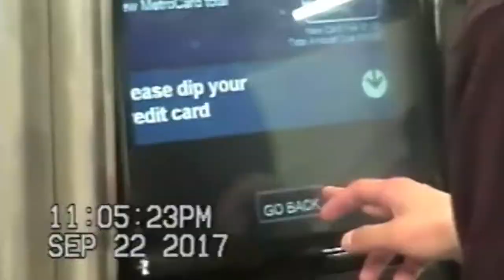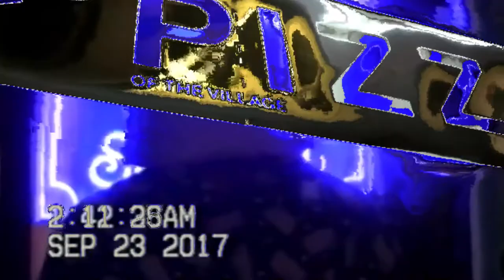PAPERFACE - PAPE 💵 [ Prod. Nick Miles]